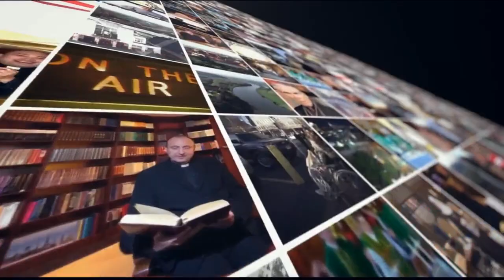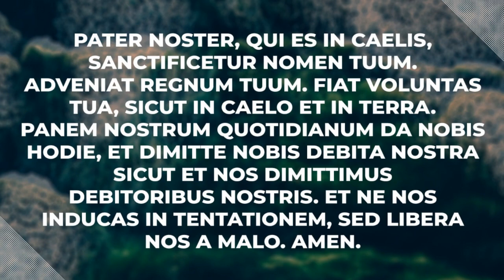On freedom and grace, dictatorship of relativism with professor Richard DeClue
Interview with Richard DeClue, Jr., S.Th.D., professor of Theology at the Word on Fire Institute, who he earned three ecclesiastical degrees in theology at the Catholic University of America, and specializes in systematic theology (especially in the thought of Joseph Ratzinger / Pope Emeritus Benedict XVI) covered both professor DeClue spiritual and intellectual journey but also his views on moral theology, social teaching of the Church. Professor DeClue elaborates on Joseph Ratzinger's idea of mission of Catholic theologians and difference between Joseph Ratzinger approach to theology and other theologians like Karl Rahner. He also addresses the problem of rejection of metaphysics and transcendence in contemporary science and culture, the dominance of individualism, and departure from truth as criterion for evaluation of moral actions. He points out to the misuse of the concept of conscience treated as completely autonomous and disconnected from objective truth in the name of preference for own feelings and subjectivity. In case of some Catholics, this conscience is informed solely by own thought and feeling with no or selective reference to Church teaching. He stresses that not feeling guilty is not a measure that your conscience properly works and you have done good things. He also relates this issue to questioning of the concept of intrinsic evil by some theologians. Intrinsically wrong acts, on which st. John Paull II elaborated in encyclical Veritatis Splendor, and which are part of official moral teaching of the Church (CCC) are today criticised or rejected by some theologians. The rejection of the intrinsically evil acts might undermine sound working of conscience. Richard DeClue also discusses the idea that our truth, our faith and moral convictions should impact our actions and participation in public discourse, politics, and in general social life. He focuses on the religious freedom, stating that already Leo XIII strongly emphasise the role of religious freedom. However, societies, public authorities should promote virtues.

The program was produced in cooperation with EWTN Poland, the "Przybadźcie Wierni" Lay Catholics Association, the Christian Center for Culture of Mary the Queen.
If you would like us to produce more such programs, please MAKE A DONATION: ➤ By traditional bank transfer: PL 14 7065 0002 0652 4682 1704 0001 Vide et Crede Foundation, 2 Eluarda Street, 54-019 Wroclaw with the title: donation for statutory purposes, EWTN Poland ➤ Electronically ➤ PayPal: Elektronicznie ➤ PayPal: Polski Angielski Português ➤ Patronite